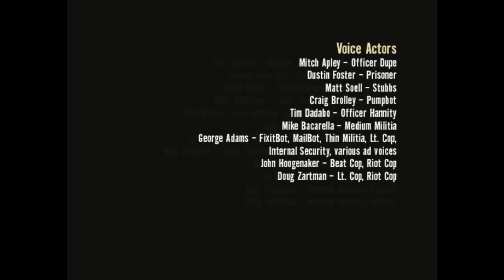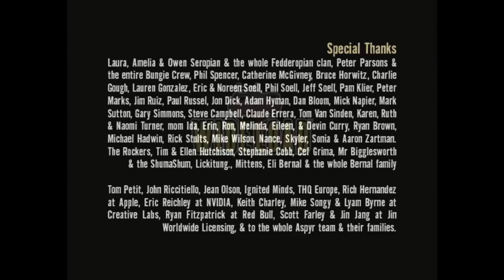Talon Plays Stubbs the Zombie - Ep 10 (FINAL)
Happily (eternal) ever after.